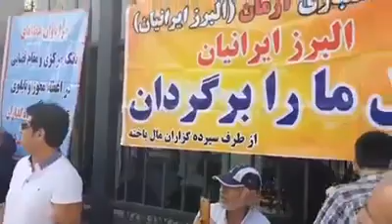25 مرداد- تجمع اعتراضی مالباختگان البرز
25 مرداد- تجمع اعتراضی مالباختگان البرز ایرانیان جلوى بانک مرکزی
”تا پول ما به باده، هرروز همين بساطه“